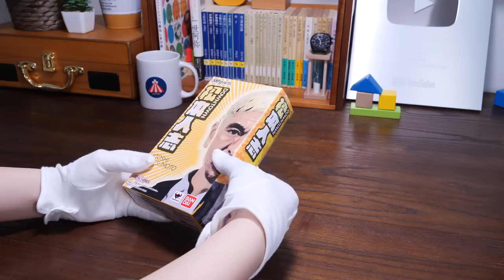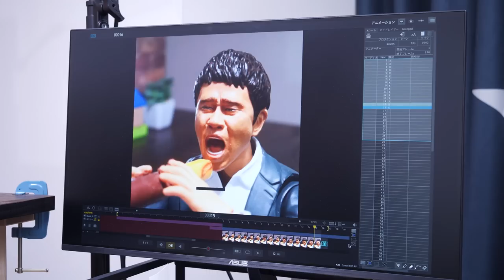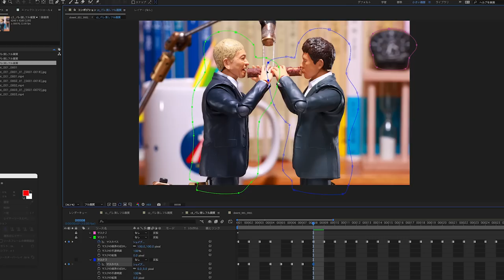The Making : Downtown Matsumoto and Hamada’s Pepero Game | Stop Motion |Comedy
00 Unboxing (0:00~)
01 Stop Motion Shoot (03:18~)
02 Editing (06:15~)
03 Main Story (06:45~)
04 Credits (06:55~)

🎪𝔽𝕚𝕘𝕦𝕣𝕖- - -
Matsumoto

🎪𝕊𝕥𝕠𝕣𝕪 - - -
Japanese Comedian Downtown’s Masatoshi Hamada and Hitoshi Matsumoto do the Pepero game.

🎪𝔼𝕡𝕚𝕤𝕠𝕕𝕖 - - -
I made the eating movement by changing three of the figure’s facial gadgets. Once the cookie is shaven down, we couldn’t do a redo shoot, so I adjusted the eating speed and did a test shoot beforehand. I used 102 frames to make this stop motion.

🎪ℂ𝕣𝕖𝕒𝕥𝕠𝕣𝕤 - - -
・Animator Yamanaka Misaki